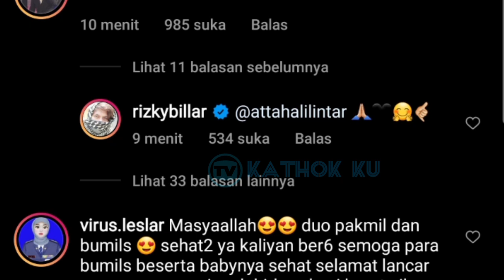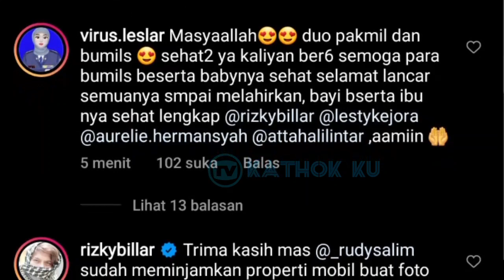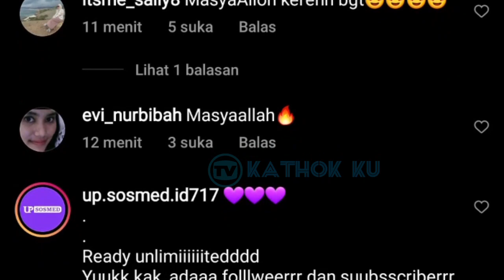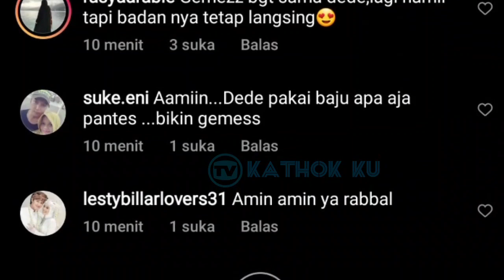Kece Badai‼️ Saat Rizky Billar & Lesti Beri Ucapan Met ULTA ke Atta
Jangan Lupa: _
Thankz!!..